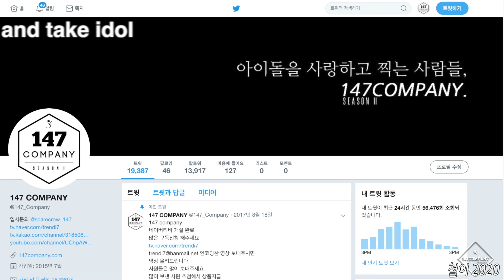EVERGLOW SIHYEON talk 에버글로우 시현 멘트 200215 4k BY 147Company 국제청소년팬싸 직캠 fancam